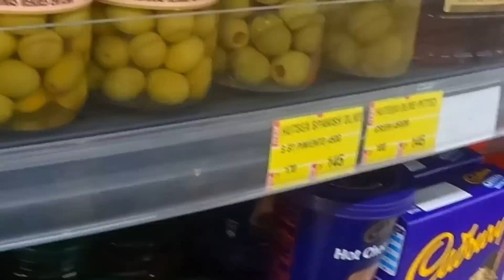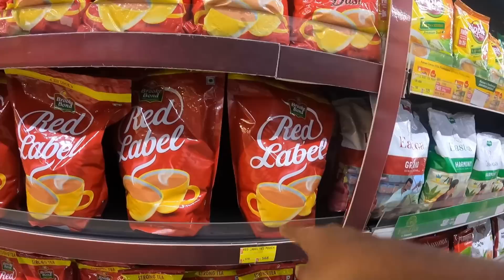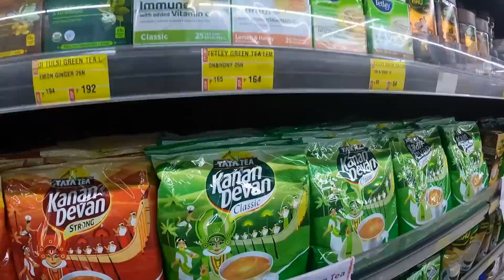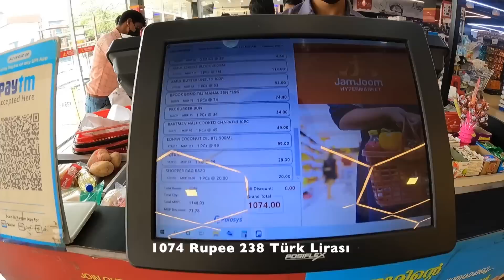DEV TÜRK KAHVALTISI 🍳Malzeme ALIŞVERİŞİ 🛍 Market FİYATLARI 💵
Evet dostlar bu sefer size bir AVM'yi gezdireceğim ve Türk Kahvaltısı yapmak için gereken malzemeler de alacağım bakalım fiyatlar Türkiye'den ucuz mu? çok şeyler aldık, harika bir alışveriş gerçekleşti, videonun sonunda da sizi çok güzel bir yere götüreceğim, yeşilliklerle dolu harika bir yer!
Umarım bu video beğenirsiniz😍! başka bir videoda görüşmek üzere 👋🏽
İyi Seyirler 💖

BEN KİMİM? 👴🏽
İsmim Jamalu, Hindistan'lıyım 🇮🇳, Dört sene Türkiye'de yaşadım🇹🇷 ve Türkiye'yi çok seven biriyim🇹🇷❤️ bu yüzden sizlere ulaşabilmek için Türkçe vlog çekmeye karar verdim🫂 .
🌍GEZELİM!